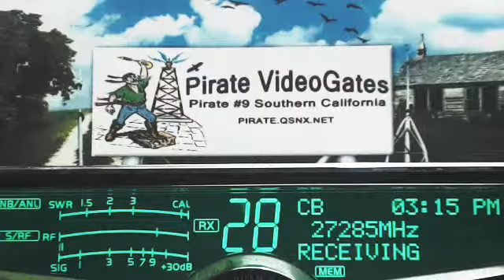228 RealCoonDog AR, 572 DieselWagon NE, 58 IL, 211 TX, 105 MO, RamRod MO